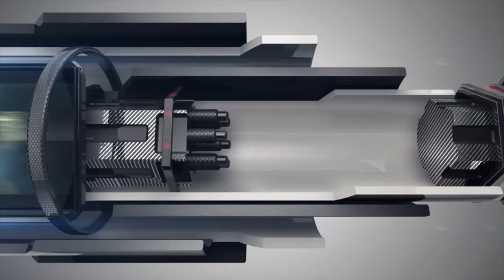ICL 18 Commercial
Reklám